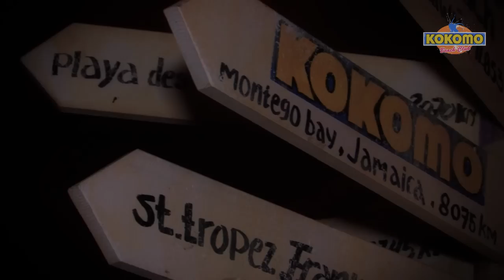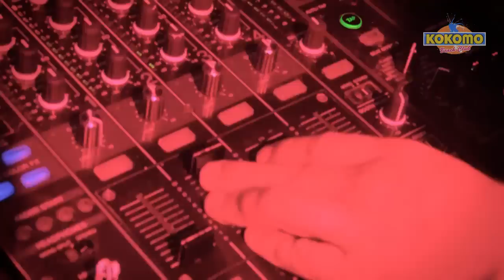Aftermovie Flavourz & Beachflirt NYE @ Kokomo Beachclub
De aftermovie van Flavourz "The 4th anniversary" op 25 december 2011 en Beachflirt "The New Years Eve Edition" op 31 december 2011 in de Kokomo Beachclub, Groningen.

Lineup Flavourz:
Quintino
Afro Bro's
Blasterjaxx
Bader Santos
Danny da Costa

Lineup Beachflirt NYE:
Vato Gonzalez ft MC Tjen
Kenneth G
Jeroen Mars
Danny Da Costa
Igor Benjamins